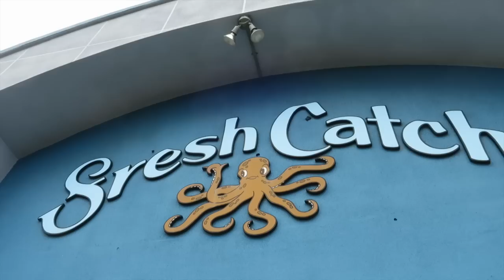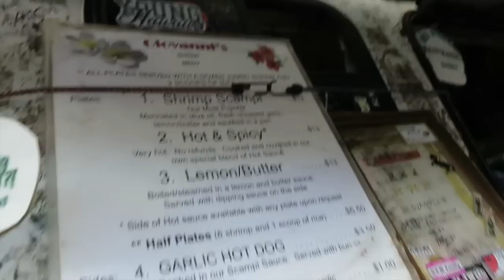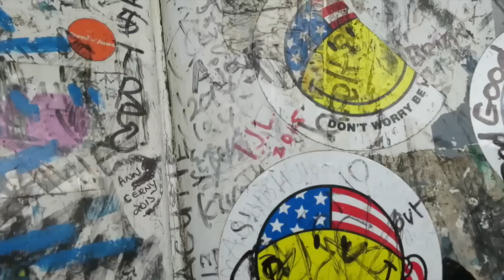Local Turtle!!! - October 08, 2015 - ItsJudysLife Vlogs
Judy's Links

Benji's Links

Vlog Camera We Use:

Blendtec Blender